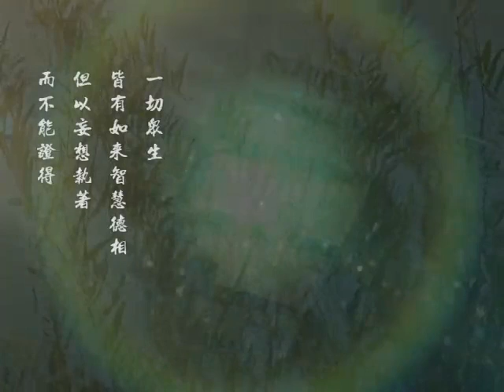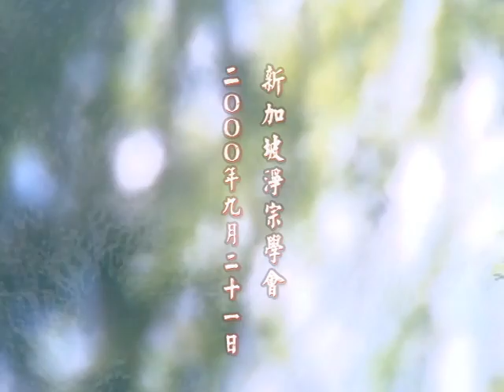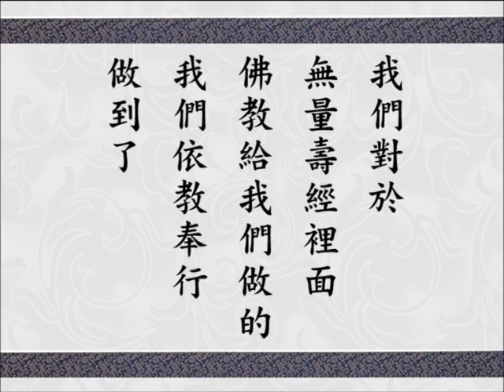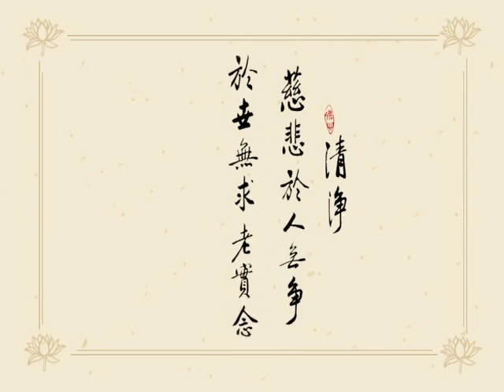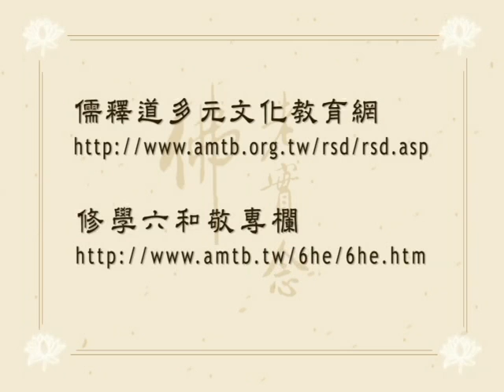淨空老法師 華嚴經講述菁華 358